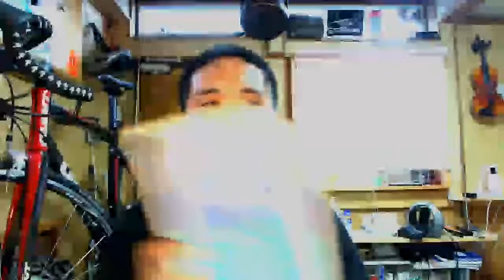情報発信する人こそ情報モラルの教科書は必須です。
情報モラル

内容は学生や新社会人向けのテキストそのものです。もちろん、テキストとしても有効ですが、私のようにネットで情報を配信する人に読んで頂きたい本です。

本来、ネット上で情報を配信する立場の人であれば
・引用
・マナーやモラル
に付いて語れる位の知識は必要です。　しかし、最初から著作権法の原文を読むのは骨が折れます。そこで便利なのがこのハンドブックです。子供向けと言わずに是非読んで下さい。

あと、上司や先生など指導する立場にある人も、最初のとっかかりとして読んでおくと良いです。　もちろん、一般家庭でも一冊常備し、子供達にネットの道徳を教えて上げても良いです。

ネットは怖い面もありますが、正しく行動すれば安全です。交通ルールと同じでしっかり守れば事故などは発生しません。